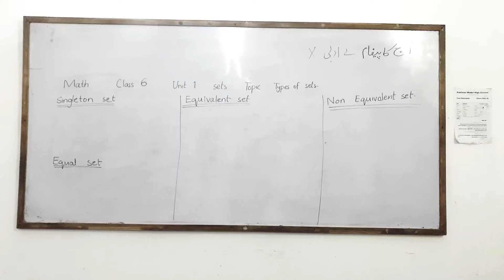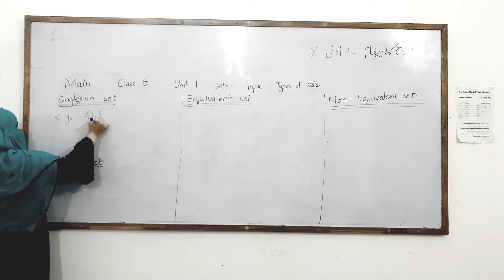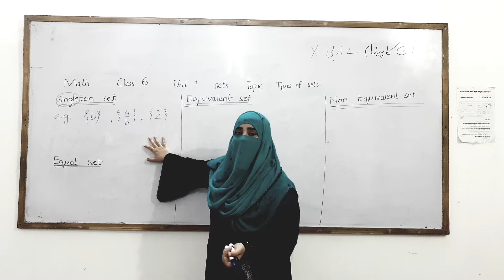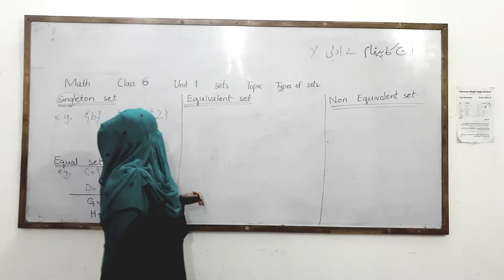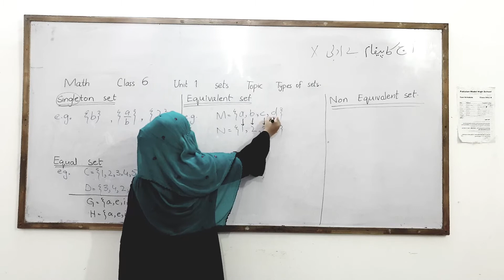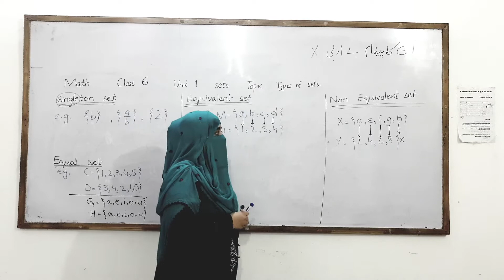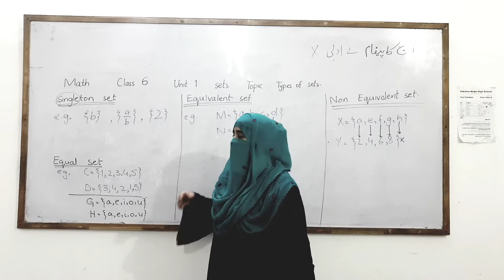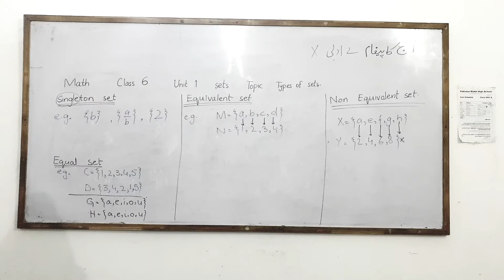Mathematics Class 6 Unit 1 "Sets" Topic Types of Sets